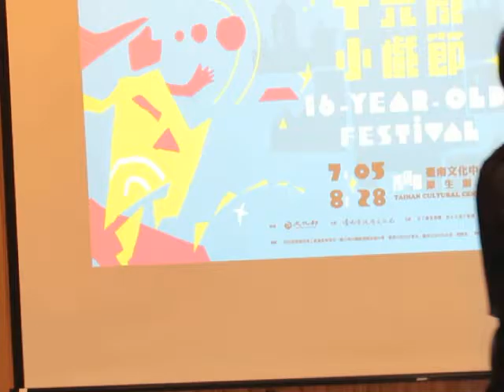民正新聞記者:蔡永源報導2016十六歲小戲節邀請您透過藝文參與完成成年禮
臺南市政府文化局主辦，邁入第二年的「十六歲小戲節」活動，即將自7月5日起至8月28日辦理，內容除了維持「看戲、做戲及扮戲」三大主軸，並首度結合青少年志工實習，另安排表演藝術不同領域年輕成功達人分享自身成長經驗，要讓青少年透過各種不同面向，接觸表演藝術，以藝文參與完成自己的文化公民成年禮。

　　2016十六歲小戲節，今年更獲得台積電文教基金會獨家贊助並將活動納入2016台積心築藝術季，對於台積電文教基金會長期以來的支持與贊助，從為期8年的「春豔舞展」、「321小戲節」到今年的「2016十六歲小戲節」，為各項藝文活動挹注資源，臺南市政府文化局深表謝意。今年活動場域除了在臺南文化中心原生劇場，也在南部科學工業園區管理局及國立南科國際實驗高級中學的協助下，延伸至南科實中辦理工作坊，透過跨域資源結合，擴大藝文活動能量。

    臺南市政府文化局於104年首度以「十六歲成年禮」概念為基礎，規劃「十六歲小戲節」，期望透過看戲、做戲與扮戲過程，體驗表演藝術的幕前幕後。今（105）年，除了邀請4個國內優質團隊展演，更安排3個工作坊及3場互動講座，並結合臺南文化中心青少年志工服務計畫（尋找黑衣小助手）與民政局十六歲成年禮活動，希冀以多元的體驗推動表演藝術成為本市青少年特有的成年禮，進而培養其藝文參與經驗，成為未來藝文欣賞人口。

此次系列演出活動邀請沙丁龐客劇團《青年小丑工作坊成果演出》、笑太夫漫才集團《我是笑星—角逐夢想的小金盃吧！》、那個劇團《戲墨》及影響・新劇場《在路上》三場售票演出。另為讓青少年更深入體驗表演藝術，配合演出活動規劃相關工作坊， 7月5日那個劇團「戲墨—劇場視覺魔幻體驗坊」；7月25日－29日沙丁龐客劇團「青年小丑肢體工作坊」及影響新劇場為期近半年的「少年扮戲計畫」學員培訓計畫，只要憑今年度十六歲小戲節任一售票場次票券之國、高中生，即可免費報名參加工作坊，額滿為止。另互動講座內容為7/13(三) 19:00由進入太陽劇團的臺灣舞者張逸軍主講「超越太陽的夢想行者」、7/17(日) 14:30溜溜球達人楊元慶主講「不是要當最厲害的，而是成為無法取代」及7/23(六) 14:30由青藝盟盟主余浩瑋主講「青春就是不能輸，戲劇人生豈是路？講座為免費入場，報名網址：